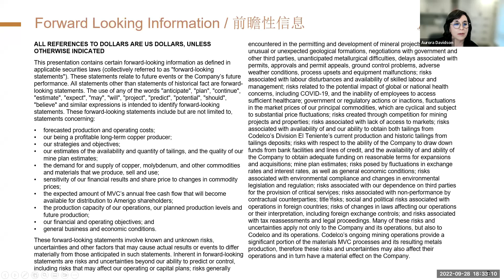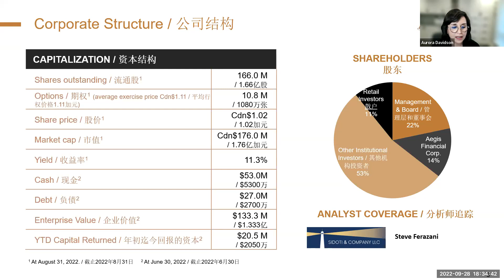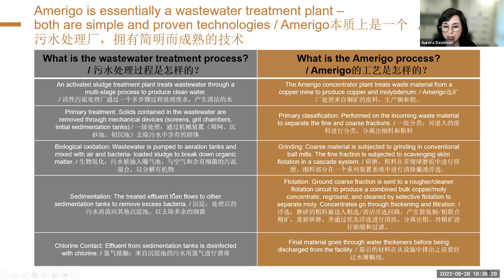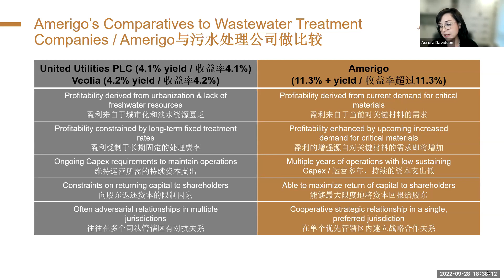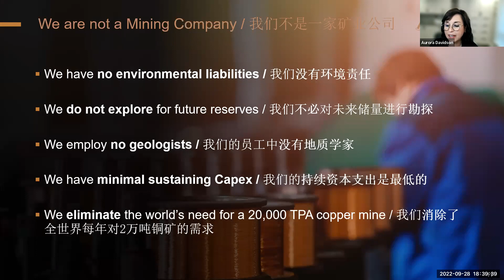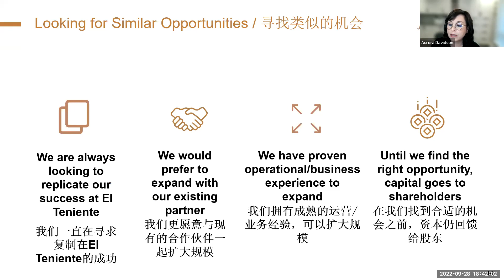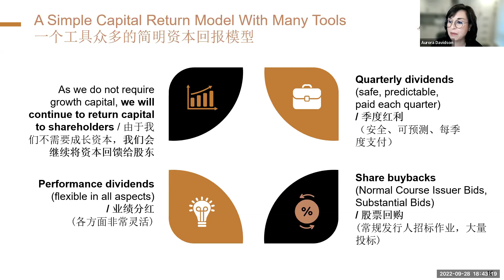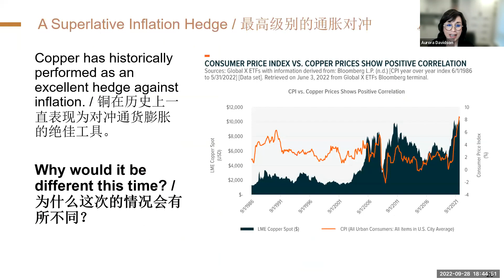Producing Critical Materials from Waste -Sustainable Copper for The Green Economy -Amerigo Resources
Amerigo is a pure play copper producer providing investors direct access to increasing copper prices through quarterly dividends, performance dividends, share buybacks, and stock price performance. Amerigo has predictable cash flow and minimal annual capex, which allows the company to return a significant amount of capital back to its shareholders. Amerigo produces copper from mining waste from the world’s largest underground copper mine, turning an environmental liability into an economic asset. The operations are 100% powered by cleanenergy and have been in operation for 30 years.

Corporate Speaker:
Aurora Davidson
President, CEO & Director

Ms. Davidson has been with Amerigo since 2003. She is a Chartered Professional Accountant (CPA, CGA) with over 30 years of international experience in financial and general business management. She has assisted numerous private and public companies in the mining, engineering and high-technology sectors as Chief Financial Officer, Vice President, Finance and Corporate Controller.